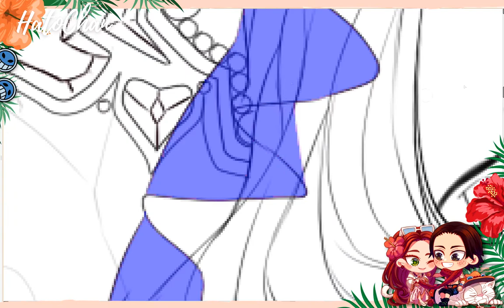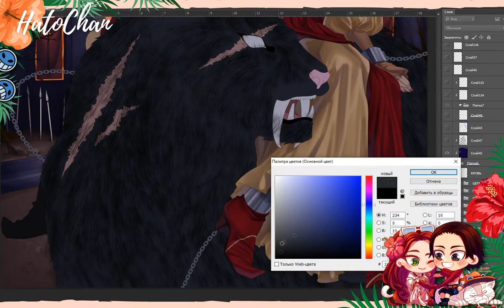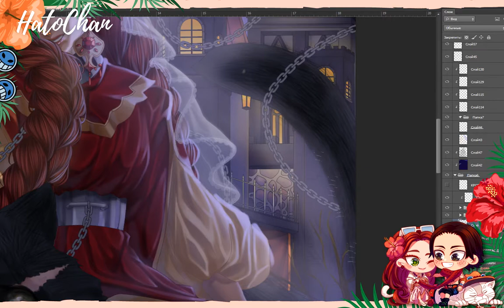🌺『 ONE PIECE OC 』♠ Speedpaint #21 ♠ Thriller Park 🌺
🌺🔥 𝐇𝐞𝐥𝐥𝐨, 𝐦𝐲 𝐥𝐨𝐯𝐞𝐥𝐲 𝐟𝐥𝐨𝐰𝐞𝐫𝐬! 🔥🌺

🌺『𝐂𝐑𝐄𝐃𝐈𝐓𝐒』🌺

✿ Song - Thomas Howe - Soul Awakening

🔥𝐏𝐥𝐞𝐚𝐬𝐞 𝐝𝐨 𝐧𝐨𝐭 𝐬𝐭𝐞𝐚𝐥, 𝐜𝐨𝐩𝐲, 𝐨𝐫 𝐮𝐬𝐞 𝐦𝐲 𝐰𝐨𝐫𝐤 𝐨𝐫 𝐢𝐝𝐞𝐚𝐬 𝐰𝐢𝐭𝐡𝐨𝐮𝐭 𝐦𝐲 𝐩𝐞𝐫𝐦𝐢𝐬𝐬𝐢𝐨𝐧. 𝐈 𝐡𝐨𝐩𝐞 𝐟𝐨𝐫 𝐲𝐨𝐮𝐫 𝐮𝐧𝐝𝐞𝐫𝐬𝐭𝐚𝐧𝐝𝐢𝐧𝐠🔥